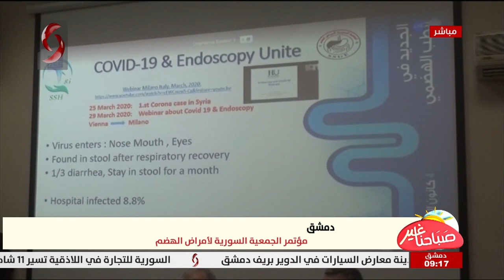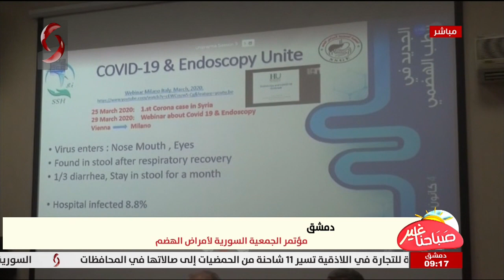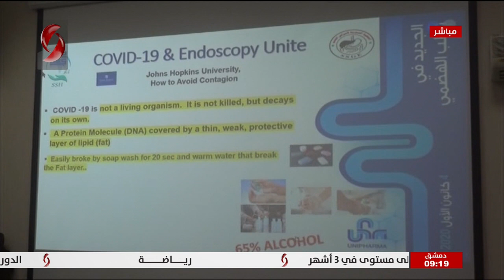دمشق | مؤتمر الجمعية السورية لأمراض الهضم | تقرير: رزان سليمان